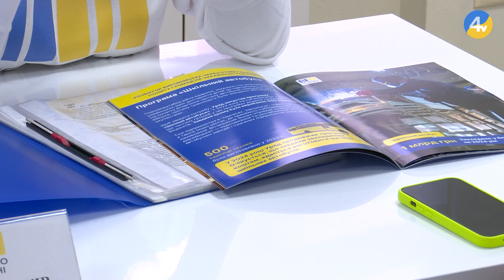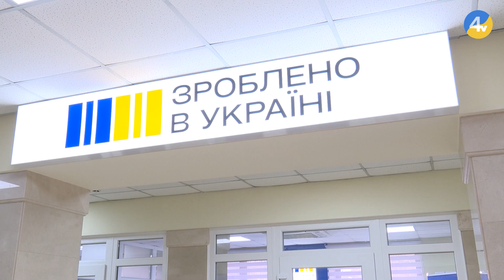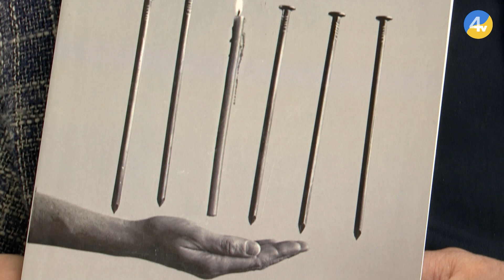"Провінційні вісті" - новини Тернополя та області за 23 жовтня